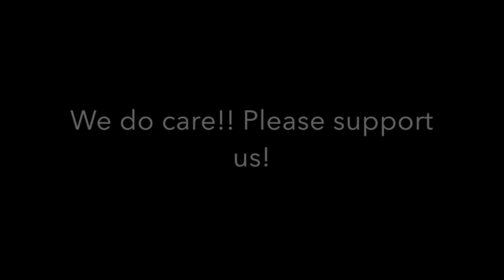The thing we do. Riverside Animal Control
This is just a piece of what we deal with daily. Please understand what we deal with everyday and please support your local Animal control.